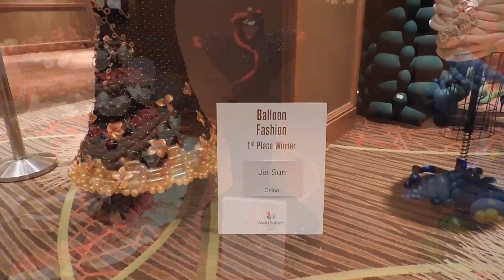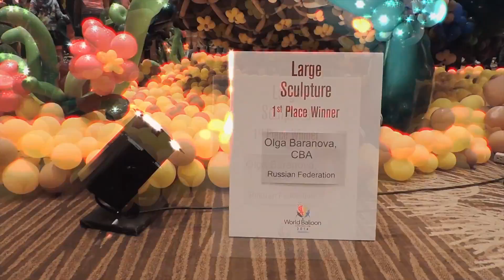Festival of Balloons | World Balloon Convention (WBC)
World Record Setting Balloon Creations! Held in conjunction with the World Balloon Convention (WBC), the Festival of Balloons is a fun, family event that exposes the public to amazing, never-before-seen balloon art created by artists from all over the world. The Festival offers a chance to view all of the pieces created for the WBC's balloon art competitions. Attendees also experience magical balloon entertainers, as well as the opportunity to purchase balloon creations of their very own.

•  Colossal balloon sculptures with some featuring animation,
    lighting, music, and special effects
•  Intricate, twisted balloon figures
•  Dresses made out of balloons
•  Themed party decor
•  Plus, fun balloon creations to purchase and take home

Reasons to Cover the Festival
•  Learn how professionals create fabulous balloon decor and figures.
•  Interview talented balloon artists from all over the world.
•  Provide a fun, unusual piece to brighten up the news.
•  Show your audience never-before-seen, colorful balloon sculptures
    from the most intricate to the most colossal.
•  Be among the first to share this awesome experience with your audience!

When you walk through the doors of the World Balloon Convention 2014, expect to be blown away by an incredible lineup of special events. This five--day, inspiration--packed convention will open your eyes to what's truly possible with balloons—from the elaborate decor to the intricate twisted creations to the elegant parties, and more. The WBC is the ultimate balloon experience—you don't want to miss this event!

About Colorado TV covers all the aspects that the Centennial State has to offer. This YouTube channel is a growing historical reference inside the best state in America!